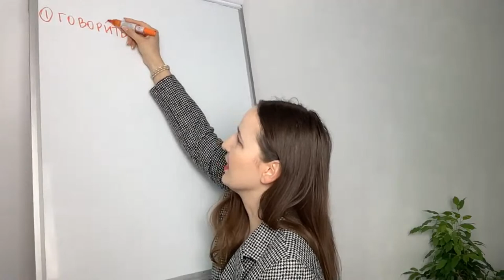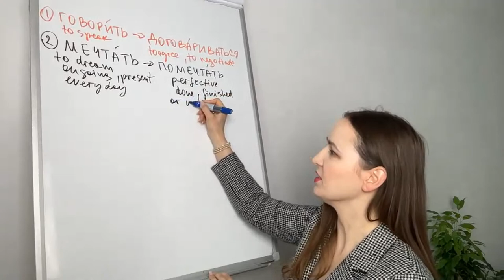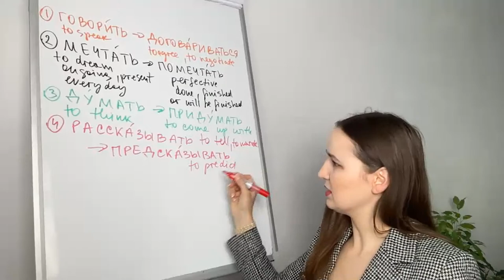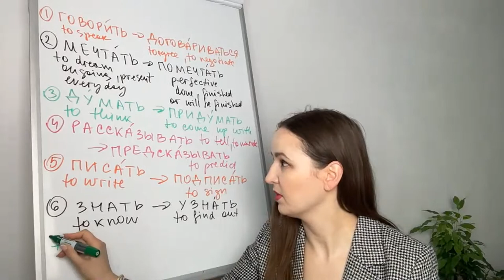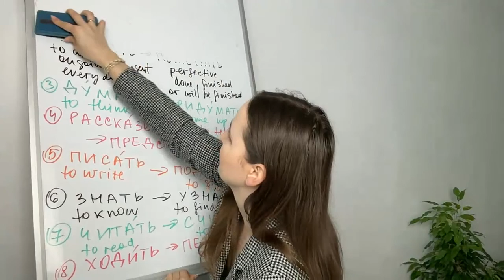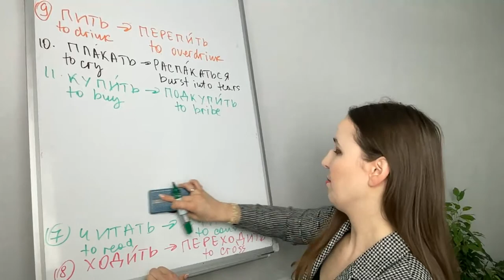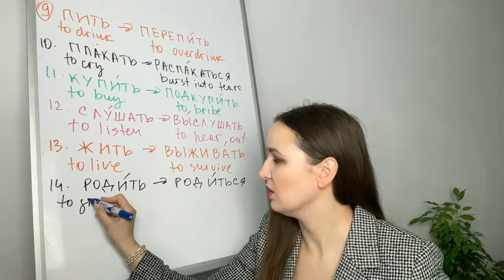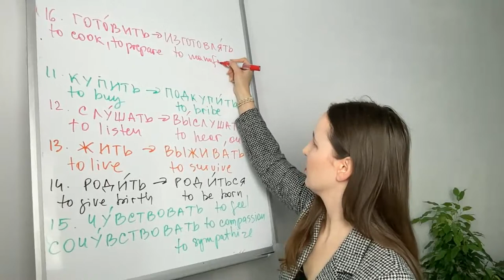Verbs with the Same Root | Boost Your Vocabulary